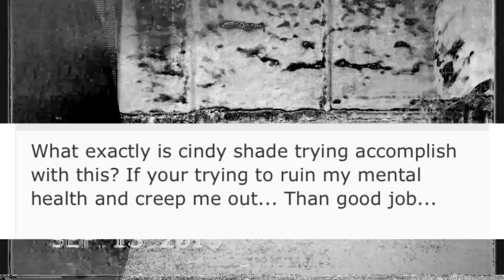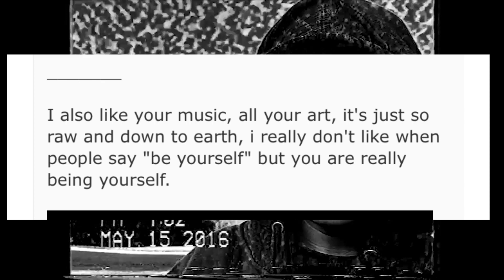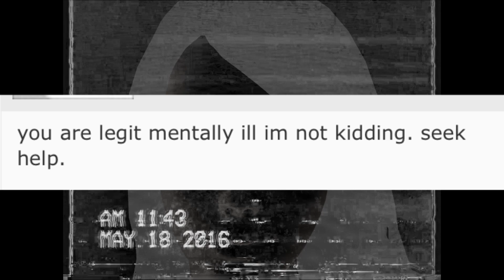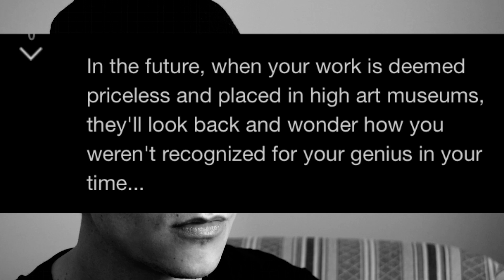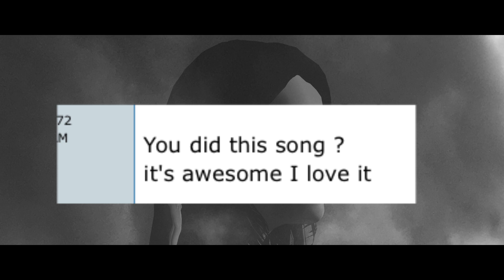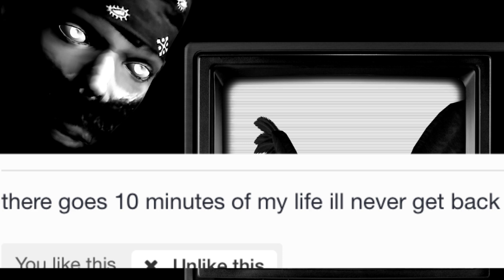Message Board Feedback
I post alot of my videos on lots of message boards. I always take a screenshot when I get good feedback. these are some of my favorite comments.